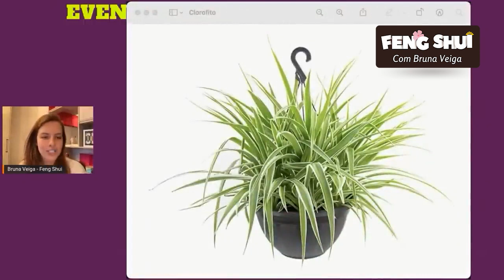Veja quais são as plantas que protegem a sua casa.